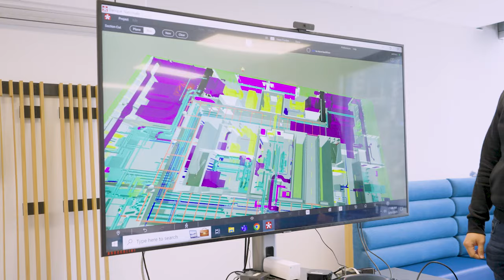La Tour de la Banque Nationale–Broccolini Construction – Prix Construire 2023–Chantier d’importance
À deux pas du centre-ville de Montréal, une nouvelle tour de pas moins de 40 étages s’élève résolument et deviendra un incontournable dans le paysage urbain de la métropole. Le chantier de construction de la Tour de la Banque Nationale par Broccolini Construction, qui agit comme entrepreneur général et maître d’œuvre, progresse sans conteste et culminera en 2023. L’édifice qui atteindra une hauteur de 200 mètres proposera plus d’un million de pieds carrés d’espace de bureau. La tour sera reliée au réseau du Montréal souterrain et sera adjacente à un parc urbain de 40 000 pieds carrés, ouvert au public. Le projet génère à lui seul 7 000 emplois et aura, pour finirl, des retombées économiques de l’ordre 1,2 milliard de dollars.